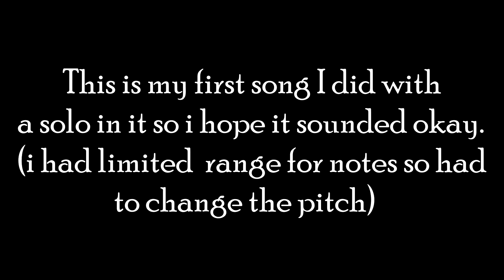Nightmare by Avenged Sevenfold | Fortnite Music Block Cover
Avenged Sevenfold is making its debut on the music block cover series! This is the first song i did with a solo in it and it was interesting to do. This is one of my favorite songs by them and i honestly cant wait for their new album Life is Just a Dream. It'll be interesting on how it would sound.